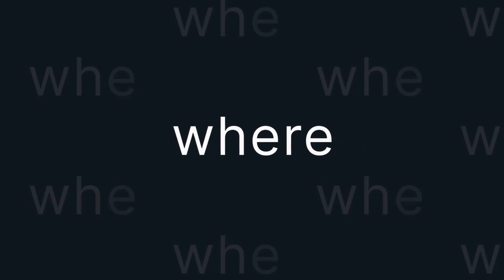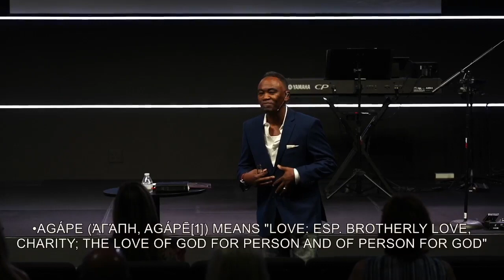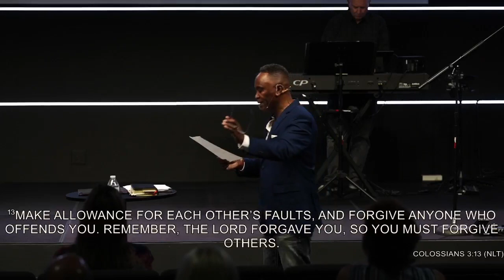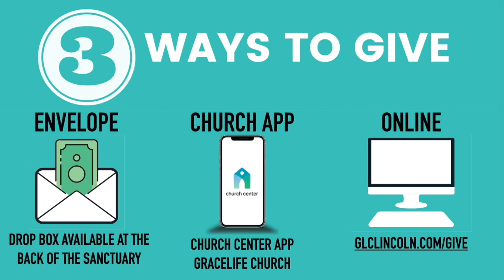Walking In Love Whether Anyone Else Does Or Not - Pastor Mark